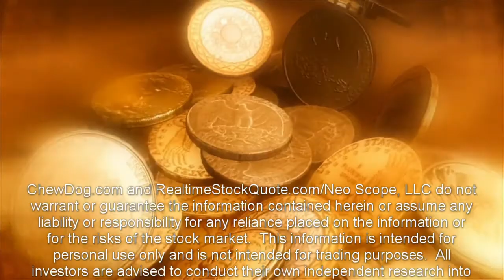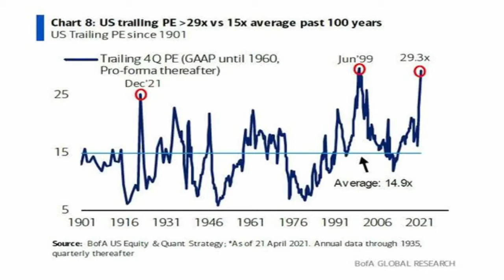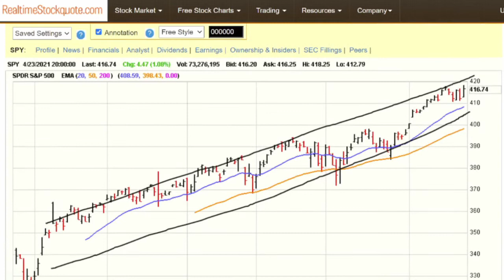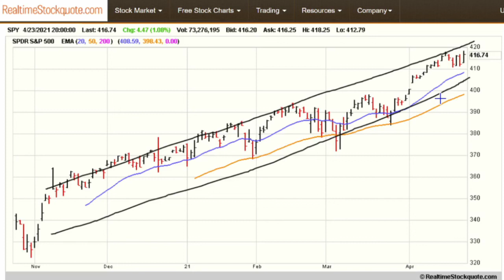Stock Market Update For 4/23/2021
Stocks rose Friday, steadying after selling off sharply on Thursday following a report that President Joe Biden was eyeing a proposal to increase the capital gains tax rate on wealthy individuals like many of the subscribers to this channel.

The S&P 500 added more than 1% to reach a record intraday high, but ended just short of its record closing high.  The Dow and Nasdaq also rose to reverse Thursday's losses following a report, which suggested Biden was considering increasing capital gains taxes. The current base capital gains tax rate is 20%.  And whether the Democrats are successful or not, there will be many attempts to raise the tax rate to pay for the bundle of government programs being proposed.

And So, when you have very high valuations in the market, anything that is bad news can spark a bit of a sell-off.  Next week will be important since we’re gonna get quarterly results from mega-cap companies including Apple, Amazon, Alphabet and Facebook.  However, I’m going to be watching the 10-year bond and the VIX.  They’re not ready to cause trouble, but I can smell it coming.